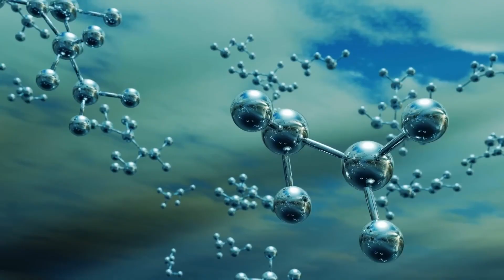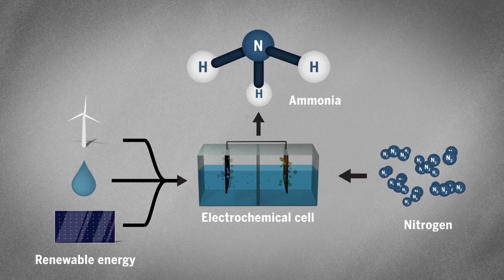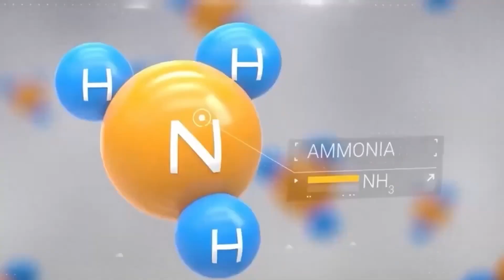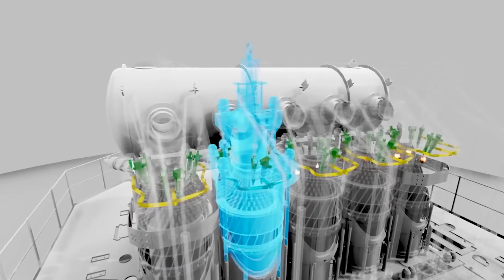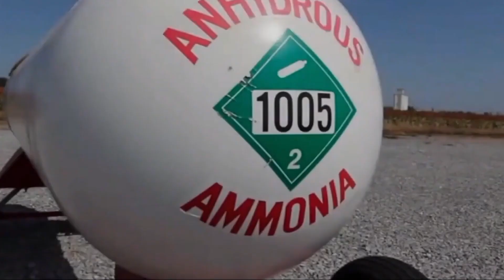You won't believe what Toyota's SUPER ENGINE is made of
Ammonia engines are clean and efficient and this is why they could possibly replace EV's in the near future.